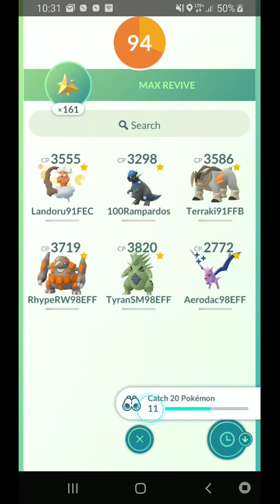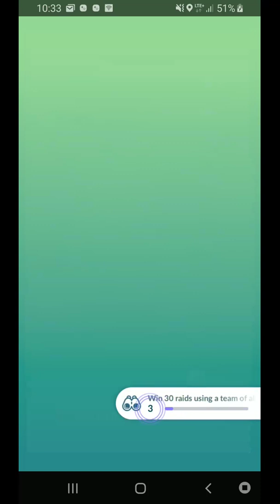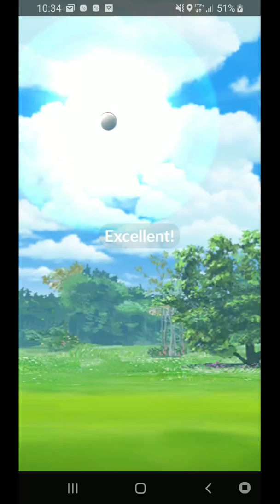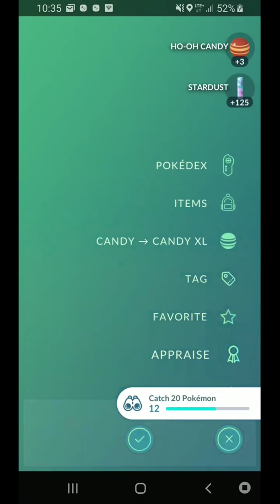Ho-Oh Fire Blast Duo - Another Unique Battle Party (Sunny weather)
The weather updated from Partly Cloudy to Sunny.  I was curious if my unique battle party was able to pull off a duo outside of weather boost.  I made sure to swap Lunatone with Landorus (after I applied some TMs and gave Landorus Rock moveset).  I was overdodging ... a lot! lol

Pokémon GO - Hidden Power/Fire Blast

Weather: Sunny

Thanks to: DeanToadblatt

Sorry, I did not get the team information of the other player.  Yep, I still forgot to TM away Ancient Power on the Shiny Aerodactyl. lol

Circuit9
1 L40 Rampardos (Smack Down/Rock Slide)
1 L40 Tyranitar (Smack Down/Stone Edge)
1 L40 Rhyperior (Smack Down/Rock Wrecker)
1 L40 Terrakion (Smack Down/Rock Slide)
1 L40 Shiny Aerodactyl (Rock Throw/Ancient Power)
1 L40 Landorus (Rock Throw/Rock Slide)